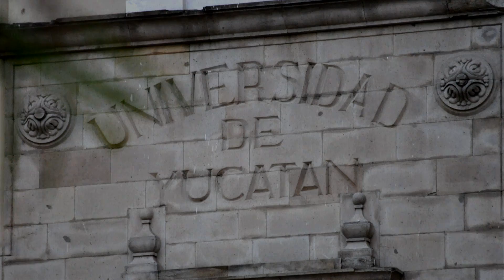Saving The Life Keepers - TRAILER - What to do to help bees around the world !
62 minute documentary: The new science of sustainable beekeeping!

                      Now we know why bees are dying and how to save them.